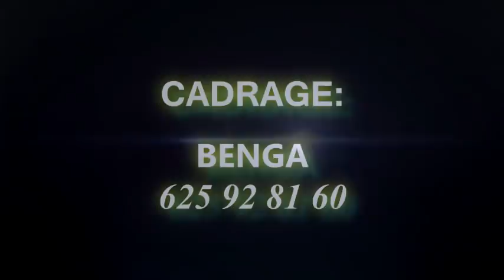IKHA GUINET CONSIDERE PARTIE 19-20 NOUVEAU FILM GUINEEN